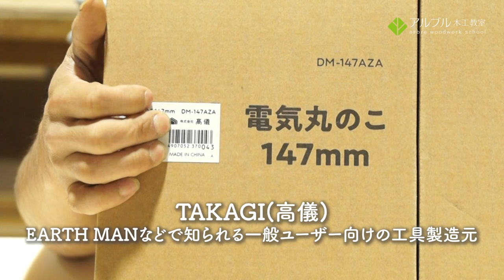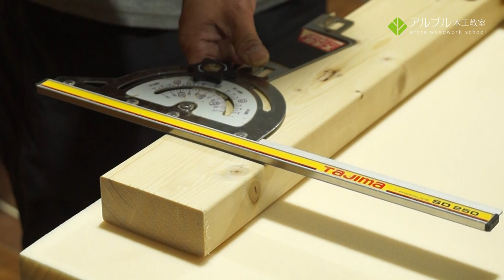【PRIMEROレビュー】(電気丸のこ編)「15,000円以内で4種の電動工具が揃う!」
【part4  「PRIMERO 電気丸のこ」】
DIY・木工を初めてみたい！という方向けに、ちょうど良い安価な道具はないかと探していたところ、amazon.co.jp限定のPRIMEROというブランドを見つけました。1台1台が飲み代1回分を我慢すれば購入できるような低価格。

機能や使い勝手などを木工教室の立場からレビューさせたいだきます。

part4では丸のこを使ってみての感想です。
結論は、少し音がうるさいですが、価格の割によく使える！初めての方にぜひ！といった感じでした。

教室の記事はこちらから。

↓↓↓↓↓↓こちらでも応援おねがいいたします！↓↓↓↓↓↓
アルブル木工教室HP